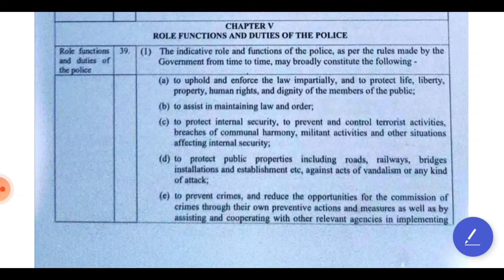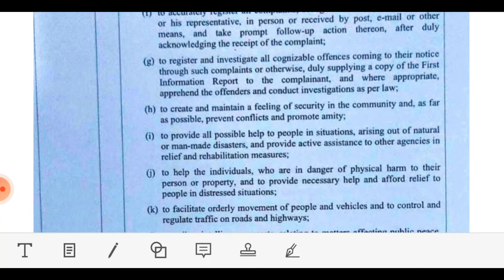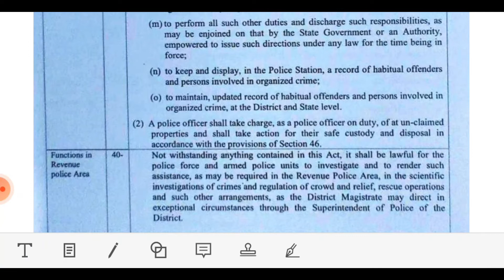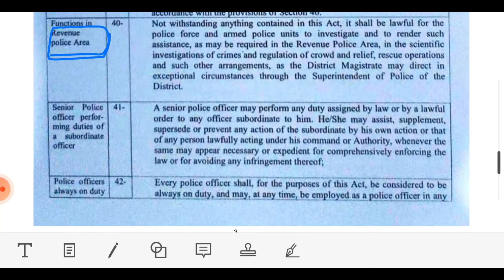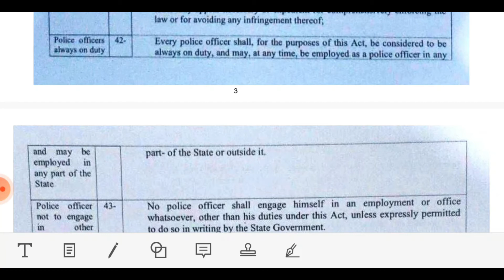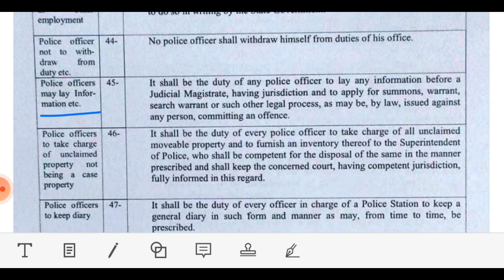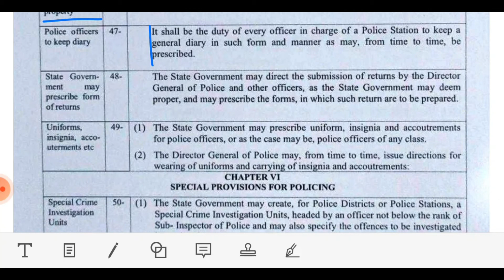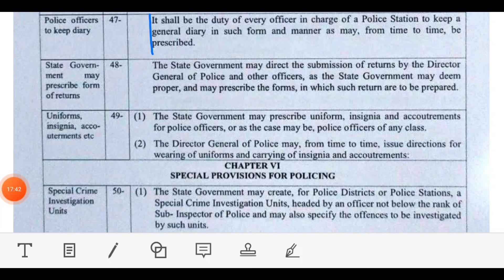पुलिस अधिनियम 2007 Section39-49 || EXPLANATION | BY UNIVERSAL LAWS HINDI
This video is for Uttrakhand APO (सहायक अभियोजन अधिकारी 2021 ) . Our main objective is  to Complete  The Police Act ,2008 with latest amendments. We have completed Local laws on haryana judiciary link provided .

Keep watching our videos for regular updates.
Thank you for your support.